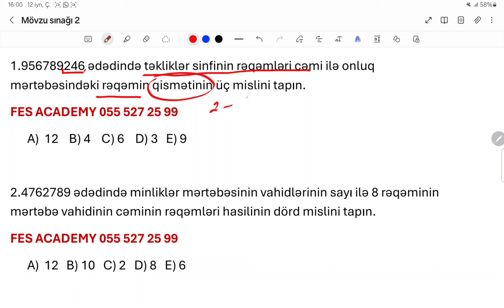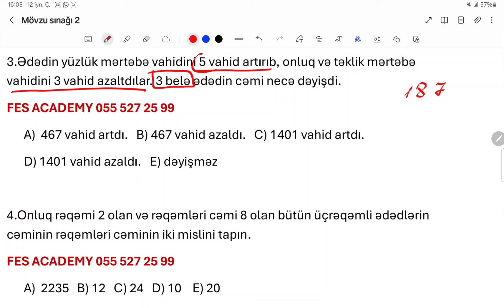MƏRTƏBƏ-SİNİF | AYTAC HƏSƏNOVA | FES ACADEMY